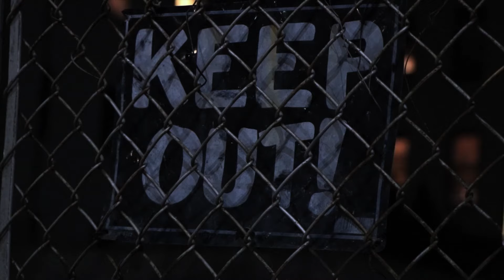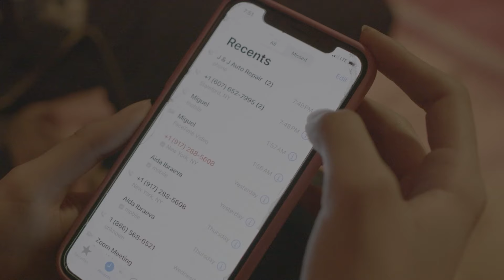BREAKUP MOUNTAIN 🎬 Exclusive Full Thriller Movie Premiere 🎬 English HD 2024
🌍 Title: BREAKUP MOUNTAIN
🌍 Summary: An embittered couple goes to a cabin with the intention of finally breaking up, yet soon is thrust into a deadly situation.

YOP: 2022
Cast: Vincent Kevin Daniels, Jade Haley, Joe Leone
Director: Joe Leone
Writer: Joe Leone

🔴 Certificate: TV-MA